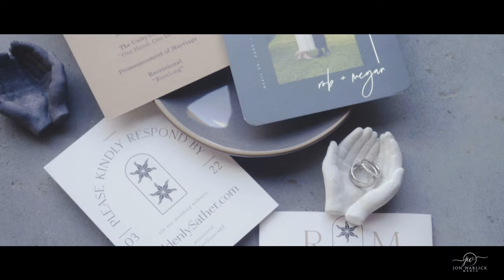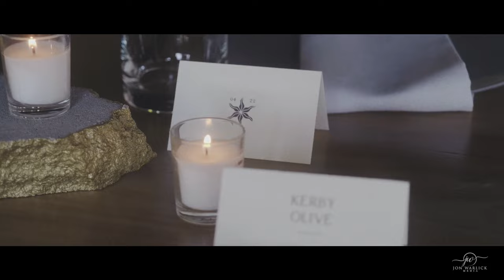Megan + Rob's Stylish Wedding | The Meadows | Raleigh, NC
Megan and Rob created the wedding day of their dreams, bringing together their unique artistic styles to surround their guests in imagery expressing their love for each other! Their love story is full of adventure and their closest people celebrated their next chapter with smiles, laughter and dancing on a gorgeous Carolina evening!

Wedding Team:

Venue // The Meadows Raleigh
Videographer // Jon Warlick Media
Photographer // Mina von Feilitzsch Photography
Planner // Kathryne Krueger Harmony Weddings and Events
Invitations // Minted
HMUA // WINK Hair + Makeup and Dresses Your Tresses
Rob's Attire // Lace Overlay: ATELIER ZUHRA + Shirt/Cape: Alexander McQueen + Asymmetrical Apron Dress: Yohji Yamamoto The Official + Jewelry: MAM Originals + Boots: Giuseppe Zanotti
Megan's Dress // Dany Tabet + White of Raleigh
Florist // Madelaine with Mood Fleuriste
DJ // Ryan the DJ
Catering // Rocky Top Catering
Officiant // Katherine Dupree Dupree Weddings, Gatherings & Rituals
Ice Cream // Two Roosters Ice Cream
Photo Booth // ZimZoom Photobooth
Rentals // American Party Rentals
Specialty Rentals // Petal & Oak
Ceremony Music // Arioso Strings
Signage // Revel NC
Ceremony Crystals // Arcane Remedies

Place Where I Begin - Graham Colton
MB01CQCJMKJLVID